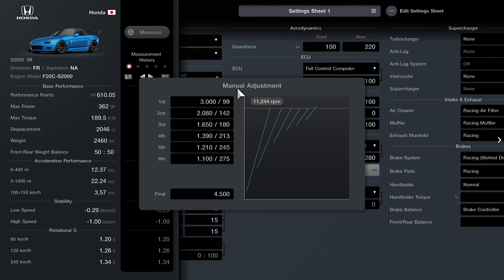Gran Turismo 7 | 11000RPM Honda S2000 @ Dragon Trail Seaside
Okay, so maybe the Civic wasn't quite 11k, but this definitely is, and then some! Wish they made the sound reflect the increased rev limit, though.

The game seems to be coded to scale the engine sounds of the stock engine over the rev range so the engine note sounds the same at redline.

Driven with Thrustmaster T300RS w/ T3PA PRO Pedals + TH8A Shifter

Follow Clockwork Motorsport on twitter!

Honda S2000 '99
362 HP/2460 lbs.
Sports Soft Tires